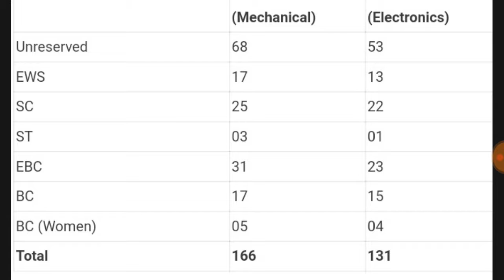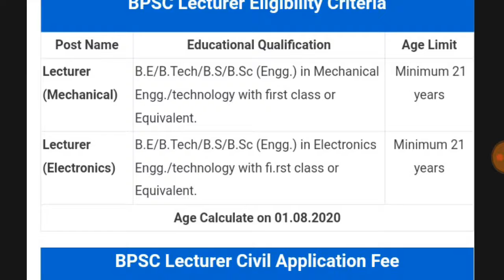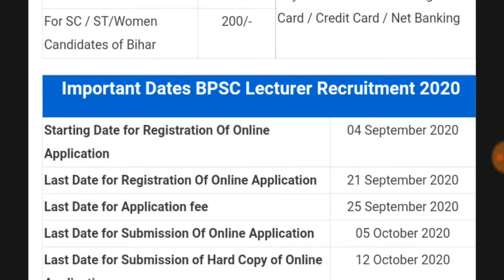BPSC -Bihar PSC Recruitment Lecture Electronic And Mechanical engineering department Vacancy 2020